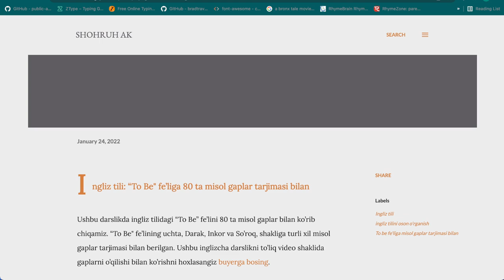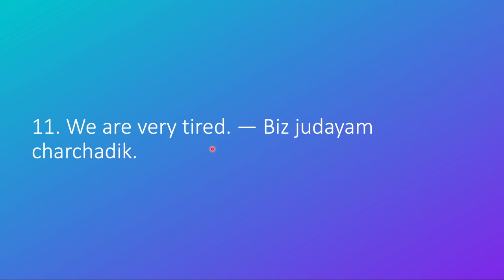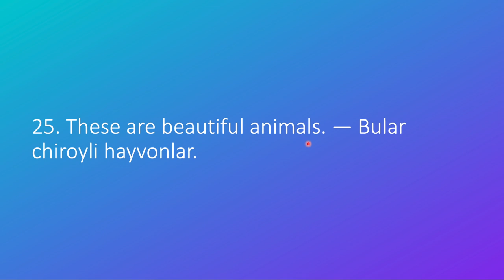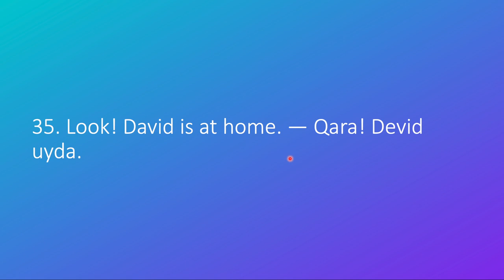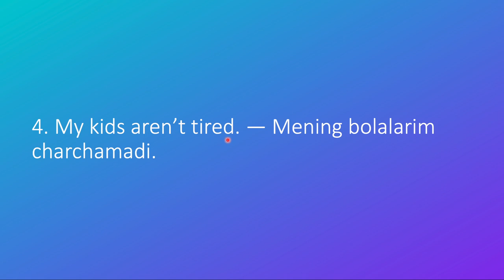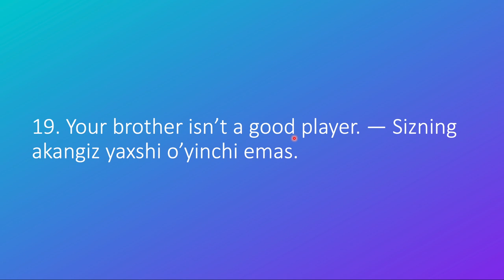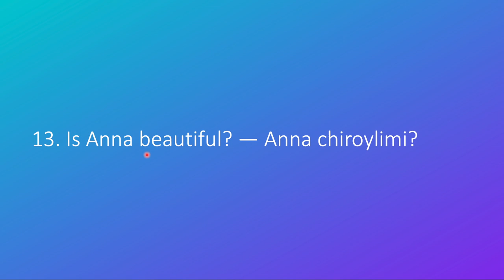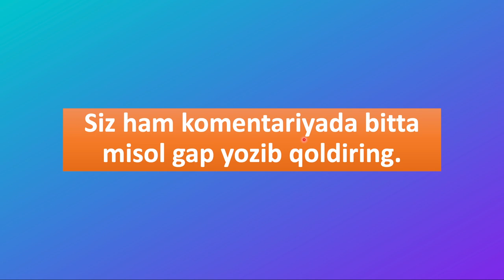Ingliz Tili: 80 ta misol gaplar orqali To Be fe'lini o'rganing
Hi everyone,
Ushbu darslikda To Be fe'lini 80 ta misol gaplar orqali asl mohiyatini o'rganishingiz mumkin. Ya'ni o'zbekchaga tarjima qilganda qanday ma'nolarda keladi yoki qanday gaplarga to'g'ri keladi, shularni ushbu darslikda o'rganishingiz mumkin.

VIDEODA 34 - GAPDA "VERY" SO'ZI TUSHIB QOLGAN. "JUDAYAM" SO'ZINI QAYERDAN OLDI DEB HAYRON BO'LMANG
34. My cats are ***VERY*** hungry. — Mening mushuklarim judayam och.